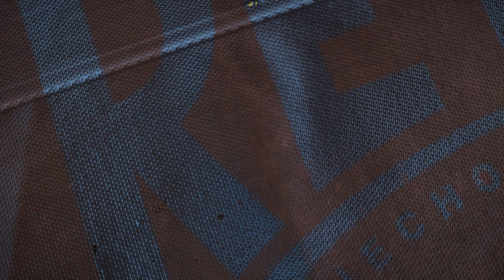UNDISPUTED | DMG AND BLOCKING IS FINE BTW